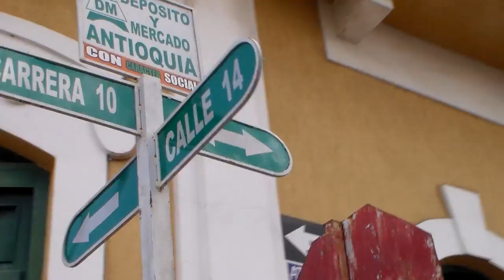Sahagún - Córdoba, Colombia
Calles de Sahagún